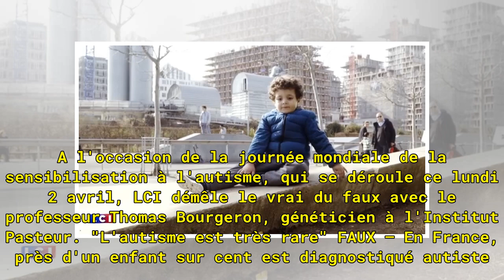Journée mondiale de sensibilisation à l'autisme : 7 idées reçues à enlever de votre tête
AUTISME - En France, plus de 400.000 personnes seraient atteintes d'autisme. Un trouble du développement encore méconnu. A l'occasion de la journée mondiale de l'autisme qui se tient ce lundi 2 avril, LCI démonte 7 fausses idées reçues qui circulent sur cette affection. 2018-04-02T07:34:00.000Z - La...